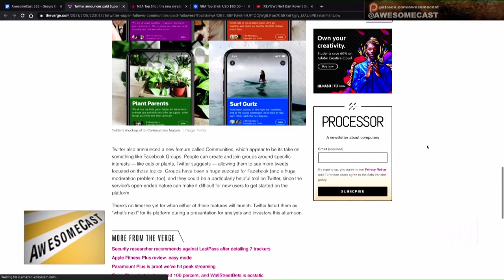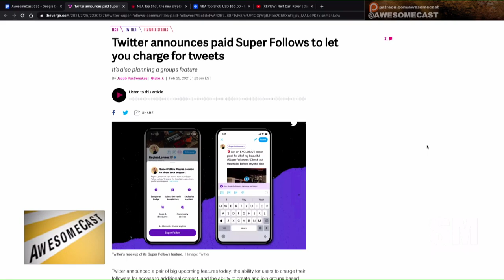What are we going to do with Super Followers?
What are we going to do with Super Followers? Twitter announces paid Super Follows to let you charge for tweets.